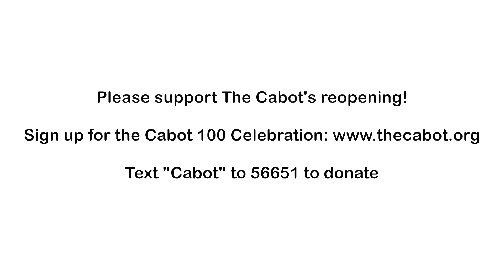Lights. Camera. Cabot 100 Celebration!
Join us on December 3rd as we celebrate our 100th anniversary virtually! The event is free and open to the public. Featuring virtual performances from James Taylor, Grace Potter, Raul Malo, Fantastic Negrito, John Hiatt, and more.